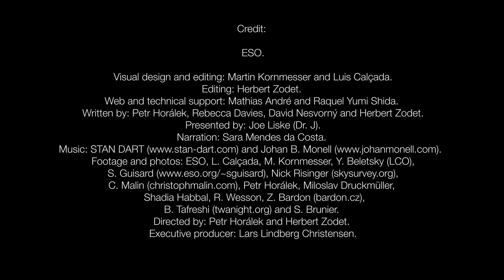Zodiacal Light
The Atacama Desert in northern Chile is famed for its dark night skies, which can be enjoyed in their full glory thanks to the absence of light pollution.
But even the darkest sky is not completely dark.
Astronomers at ESO's observatories often encounter a natural light phenomenon above ESO’s telescopes known as the zodiacal light.

Credit:
ESO.
Visual design and editing: Martin Kornmesser and Luis Calçada.
Editing: Herbert Zodet.
Web and technical support: Mathias André and Raquel Yumi Shida.
Written by: Petr Horálek, Rebecca Davies, David Nesvorný and Herbert Zodet.
Presented by: Joe Liske (Dr. J).
Footage and photos: ESO, L. Calçada, M. Kornmesser, Y. Beletsky (LCO), S. Guisard (htp:// Nick Risinger (skysurvey.org), C. Malin (christophmalin.com), Petr Horálek, Miloslav Druckmüller, Shadia Habbal, R. Wesson, Z. Bardon (bardon.cz), B. Tafreshi (twanight.org) and S. Brunier.